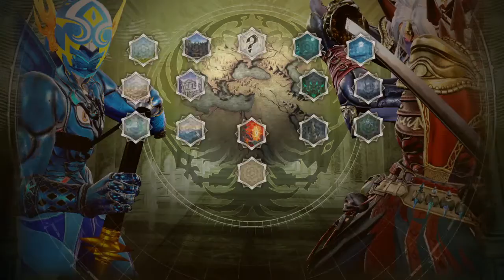SOULCALIBUR™Ⅵ_20200317203553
The Way of the Samurai